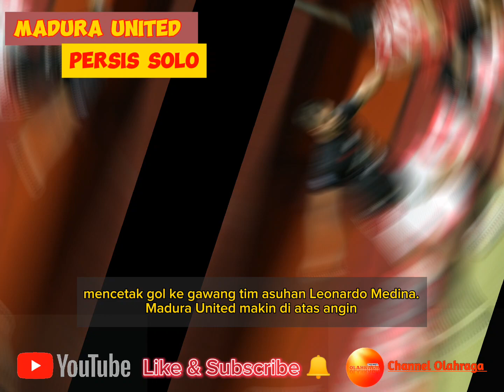highlight MADURA UNITED VS PERSIS SOLO 4-3 BRI LIGA 1 PEKAN KE 4#video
Hai gaess..
chanel yang berisikan tentang berita-berita maupun info tentang Olahraga di Indonesia maupun di luar negeri.
Channel membahas Tentang Madura united, Madura bersatu, madura united FC, Madura united vc persis solo, Pojur, k-conk, peccot mania, laskar mania, berita Madura terbaru hari ini
bri liga 1 2023 hari ini, bri liga 1 hari ini live indosiar, bri liga 1 live streaming hari ini, bri liga 1 2021, bri liga 1 klasemen sementara
Semoga dengan adanya chanel ini bisa memberikan berita maupun informasi kepada penonton dan memberikan wawasan yang luas semoga bermanfaat

Tetap dukung chanel ini ya, terimakasih